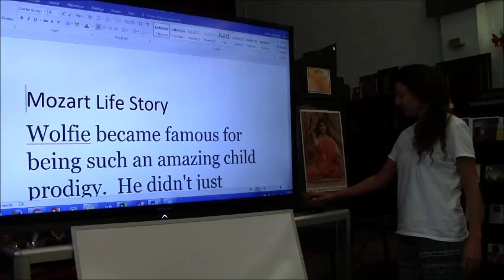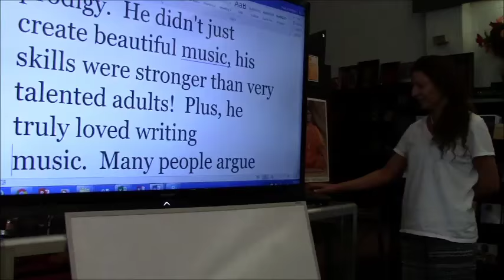Feb 3rd eye, Yogamata reads off a TV screen while blindfolded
Yogamata reads off a TV screen while blindfolded at a distance of 6 ft
Interview by Maria Perez in Los Angeles Vedic Temple.